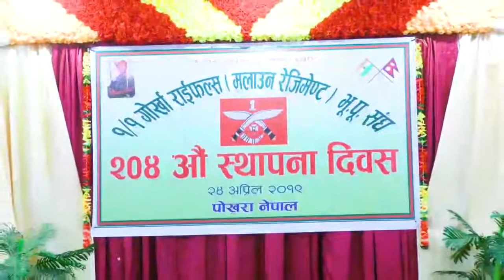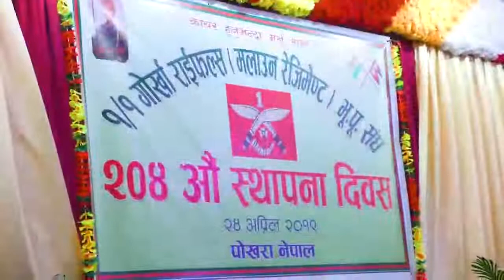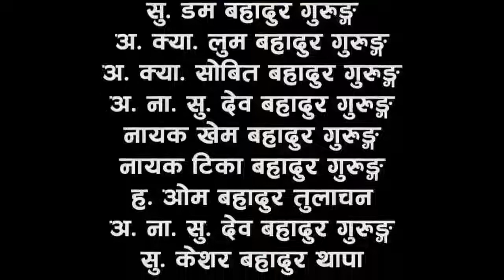Ex Army Gr 1/1 PART 2